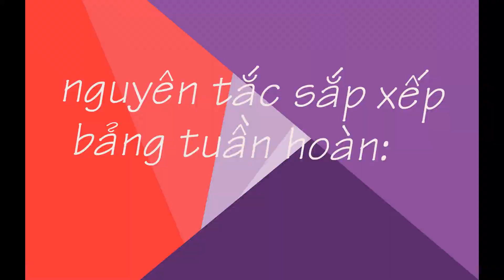Clip giới thiệu Bảng tuần hoàn